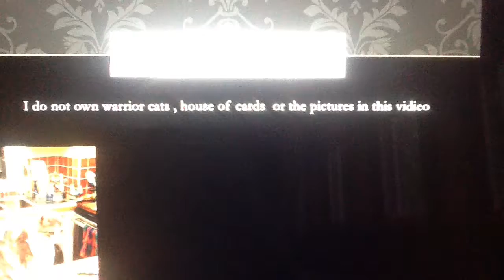Warrior cats feather tail& crowfeather house of cards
Fan video of "House of Cards" by Janet Devlin.i do not own the pictures in this video or warrior cats